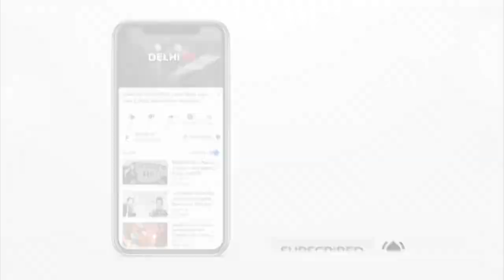Press Conference Movie “Taanashah”